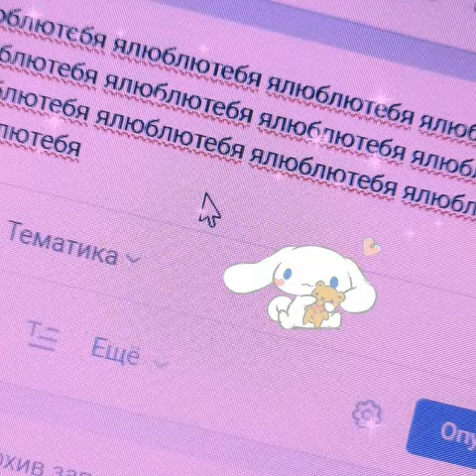BAV - ВУГЛУ 2! (Переиздание)